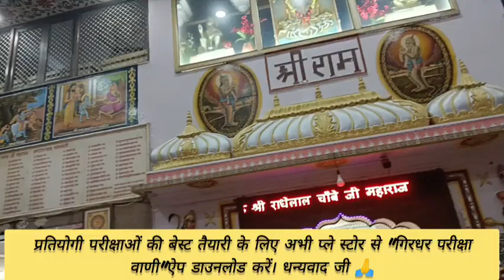🙏 गिरधर सर, खोलें के हनुमान जी के दर्शन ...👏🙏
🧗‍♂️ *ना के बराबर शुल्क में*👇⏰🎯💵
*@सभी कोर्सेज व टेस्ट सीरीज उपलब्ध कोर्सेज व टेस्ट सीरीज*
↘️ शिक्षक (III GRADE)
↘️NEET
↘️ JEE
↘️ RSSB
↘️ POLICE
↘️SSC
↘️Railway
↘️ Engineering
↘️ RPSC
↘️ UPSC
↘️ BPSC
↘️ UPPSC
↘️ DSSSB
↘️ KVS
*@हिंदी व English दोनों माध्यम उपलब्ध*
*@एक साल की वैधता*
*@विगत परीक्षाओं के old पेपर with solutions*
📞 *@पुछताछ व जानकारी के लिए अभी तुरंत कांल करें 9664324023*